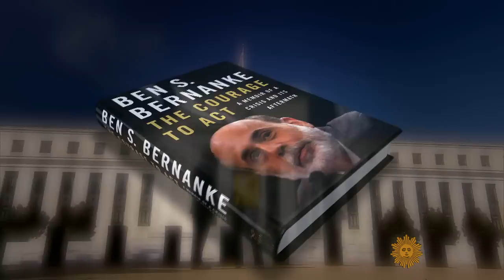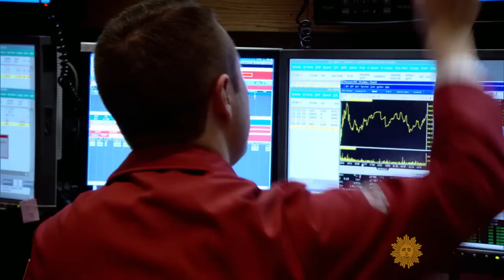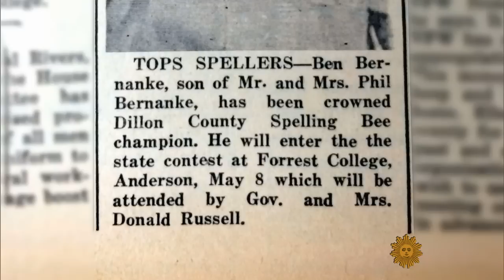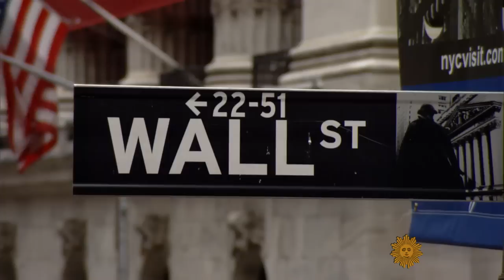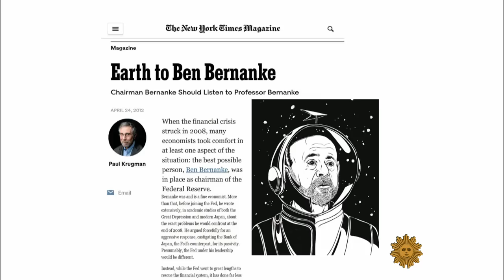Q&A: Ben Bernanke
Whether the Federal Reserve raises interest rates is a question its former Chairman, Ben Bernanke, is glad he no longer has to answer. But there are other questions he is happy to discuss. Norah O'Donnell of "CBS This Morning" sits down with Bernanke to talk about the financial crisis, income inequality, and life after the Fed.